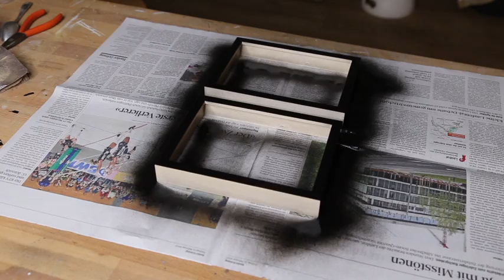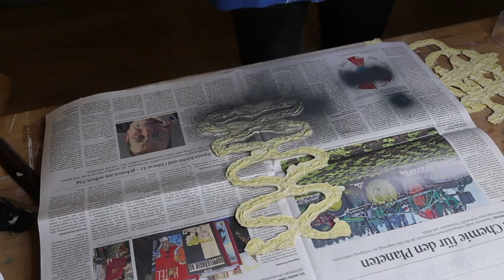Diy`s. Einfaches Regal. Bilder aus Papier.